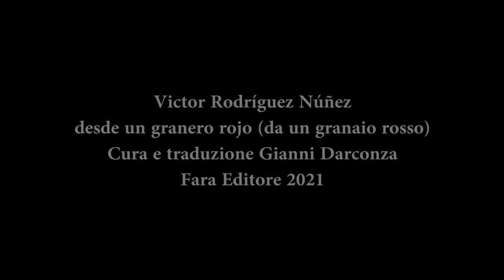Bologna in Lettere 10th Victor Rodríguez Núñez desde un granero rojo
BĂBÉL stati di alterazione
INTERNATIONAL POETRY REVIEW
Victor Rodríguez Núñez
desde un granero rojo (da un granaio rosso)
Traduzione Gianni Darconza
Fara Editore, 2021